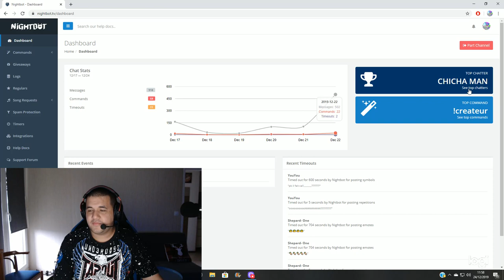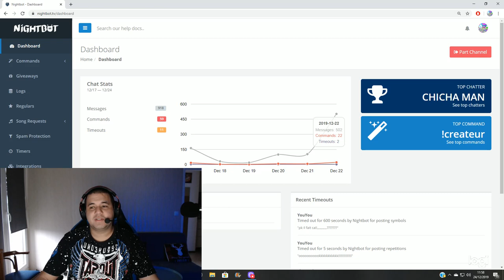QUI A GAGNIER LE CONCOURS DE NOEL